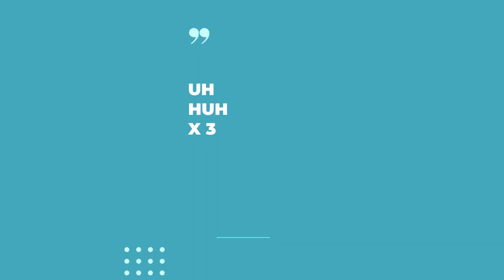Uh huh x 3